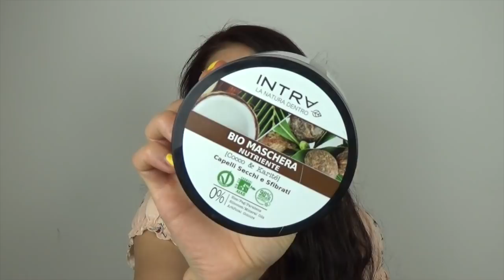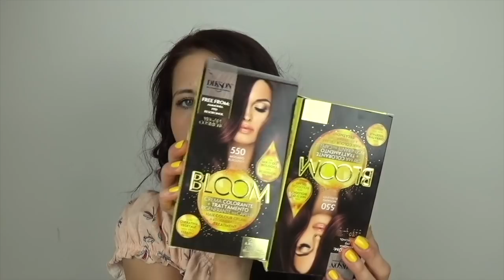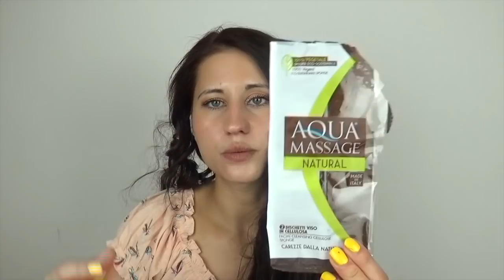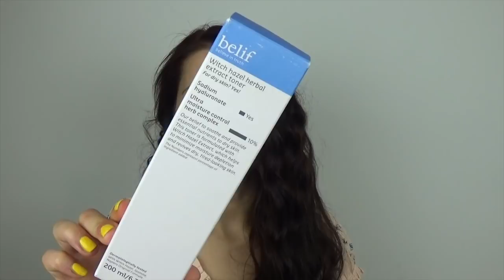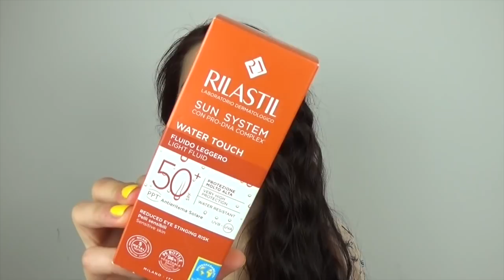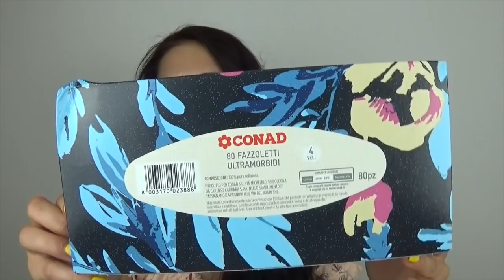🔥VALANGA DI TERMINATI BEAUTY 🔥GIUGNO’21🔥SIERI , CONTORNO OCCHI & SPF 🏖#55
Ciao bellezze , nuovo video sui prodotti finiti di GIUGNO‘21💨

🌸Buona visione 📽

Ekaterina 💋

Ti aspetto 💭💬💓💓